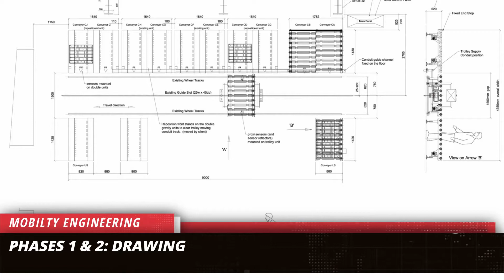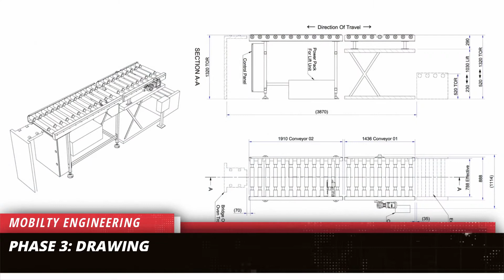Heavy Duty Bespoke Stillage Conveyor System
This Heavy Duty Powered Roller Conveyor was designed for the safe handling of stillages with the manufacturing environment. Each of the rollers had to be machined to allow for the runners fixed to the base of the stillages. It was built to accept a maximum load of 1000 kg.